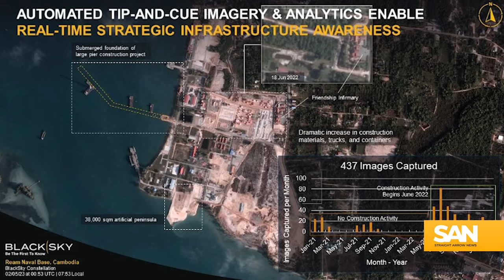China permanently deploys warships to second overseas base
The People’s Liberation Army Navy (PLAN), the official name of the Chinese naval forces, can now permanently operate from a second overseas base. Satellite imagery shows China has a pair of warships that have been docked in Cambodia for months.